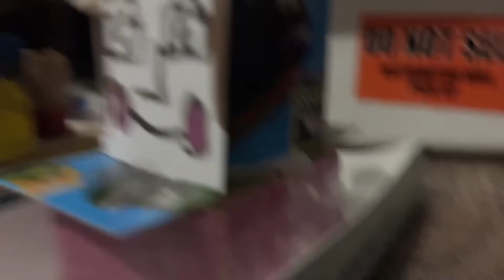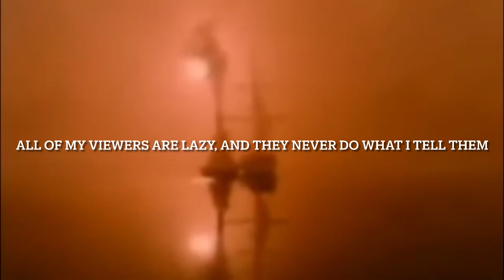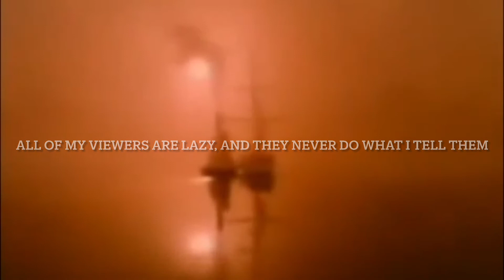The Tugs Series: Episode 2: Sea Rogue’s Rough Rogue (Fixed)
This is basically the same version but without the footage of Ten Cents Gets Owned